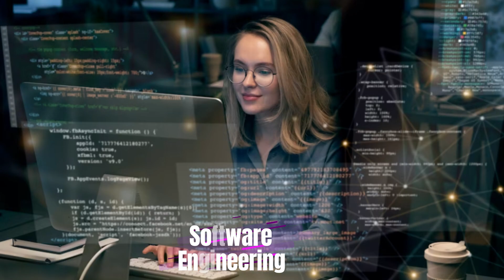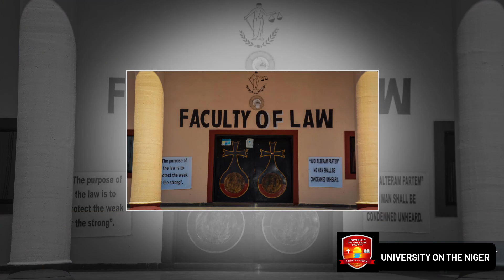UNIVERSITY ON THE NIGER SCHOLARSHIP 2023/2024 ACADEMIC YEAR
University on the Niger, a citadel of learning
Founded for the mastery of truth and knowledge.
To show the way of wisdom, experience and excellence.